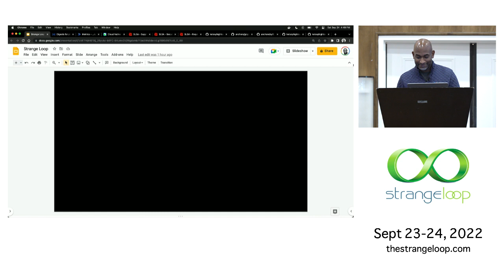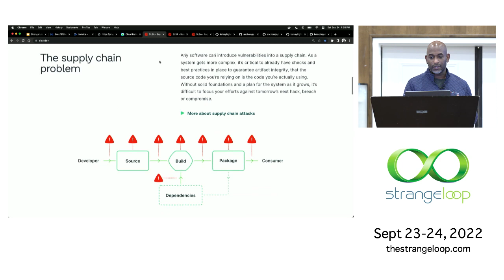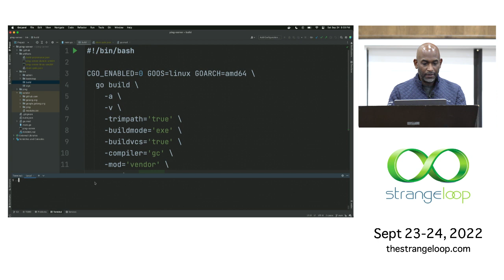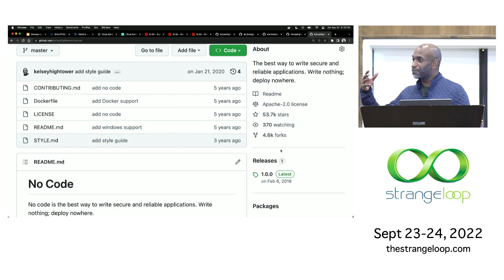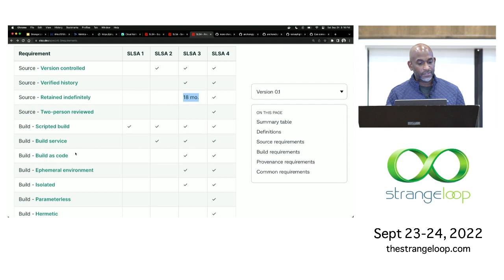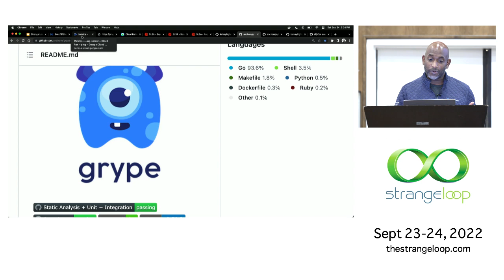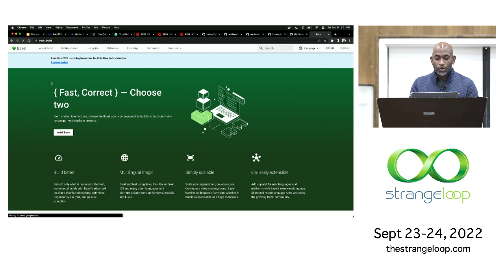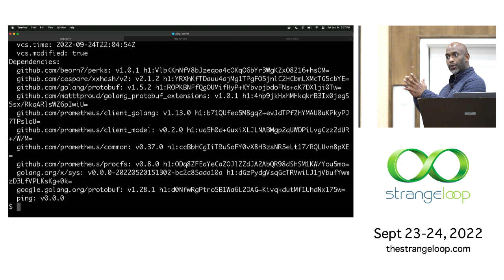"The Secure Software Supply Chain" by Kelsey Hightower (Strange Loop 2022)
After decades of gluing together software from a random set of libraries and frameworks, industry wide attacks on the software supply chain have proven this approach is unsustainable, and it's time to shift our thinking on how we write and ship software. In this session we will explore the various tools used to secure the software supply chain, and through a collection of live demos, learn how to put them to use in the real world.

Kelsey Hightower
Google, Inc.

As a curious and motivated self-learner, I gained an interest in computing at a young age, and started my IT career by opening a small consulting shop 20 years ago. From those beginnings my career progressed quickly, eventually passing through the halls of Google, Puppet Labs, New Relic and CoreOS. I am a system administrator by trade, a programmer by necessity, but a problem-solver at heart. With a passion for helping others, many successful speaking and teaching engagements under my belt, and a proven track record of getting things done and enabling others, I hope to solve the many problems facing IT culture by equipping people with the mental and computational software they need to succeed in the competitive world of technology.

Stream is the # 1 Chat API for custom messaging apps. Activate your free 30-day trial to explore Stream Chat.